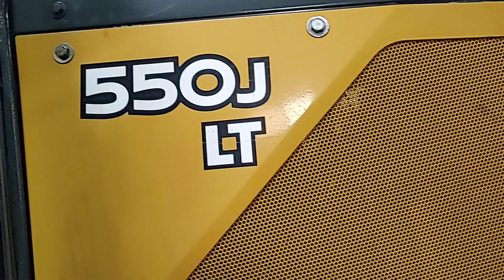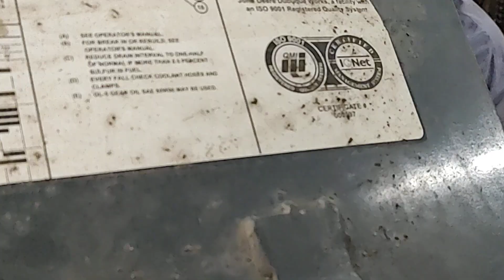Well, we is still here!